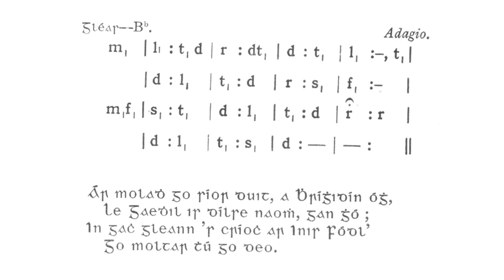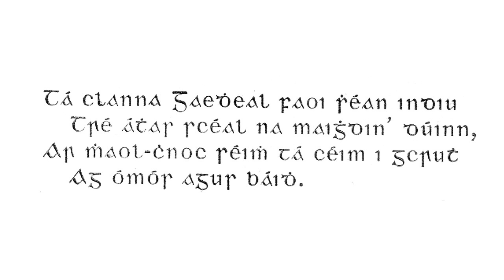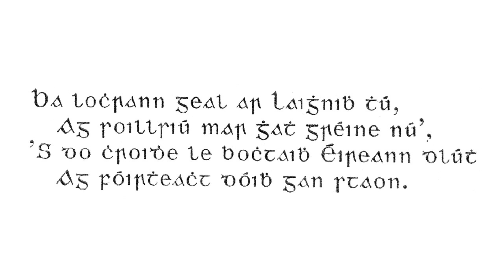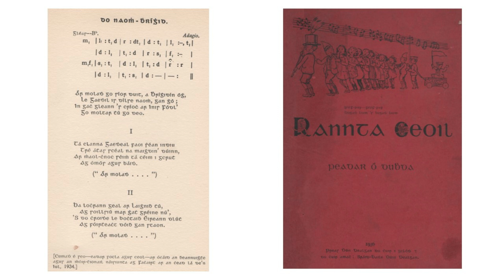Do Naomh Bhríghid Peadar ó Dubhda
"Do Naomh Bhríghid" as "Rannta Ceoil" le Peadar ó Dubhda 1936.
Cumadg é seo -eadar focla agus ceol- ar ocáid an bheannuighte agus an mhóir náisiunta ag Fachairt ar an chéad lá de'n Iul 1934.